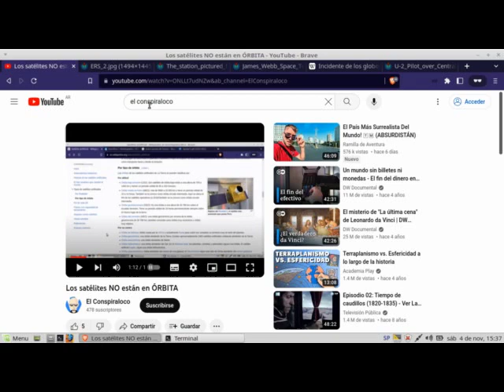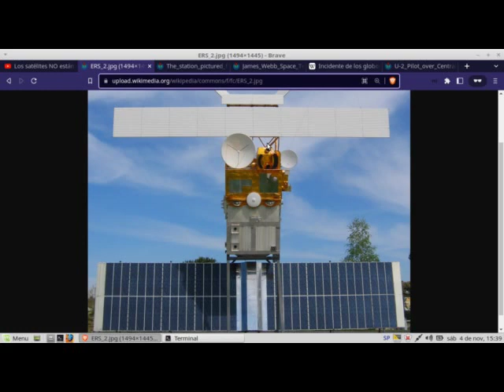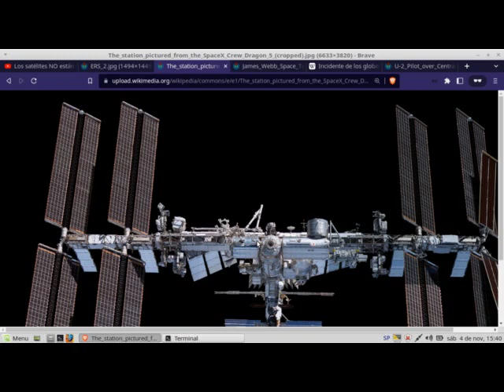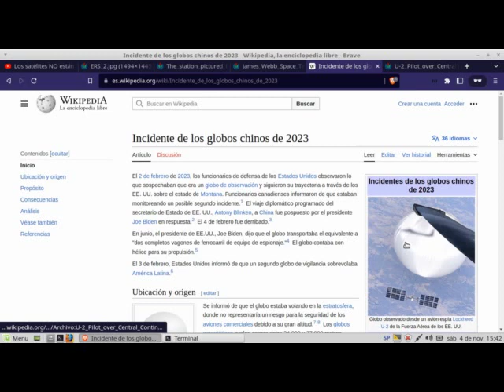Los satélites NO están en órbita [CONTINUACIÓN Y AMPLIACIÓN]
Continuación y ampliación del vídeo subido hace unos días sobre los satélites artificiales